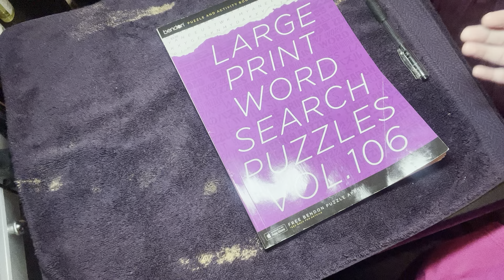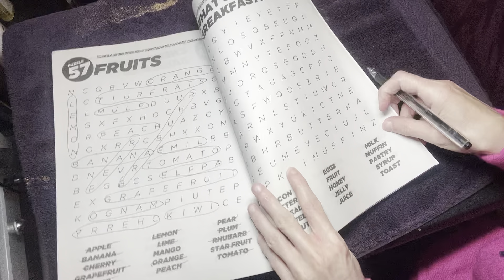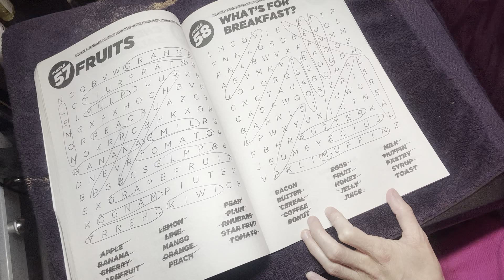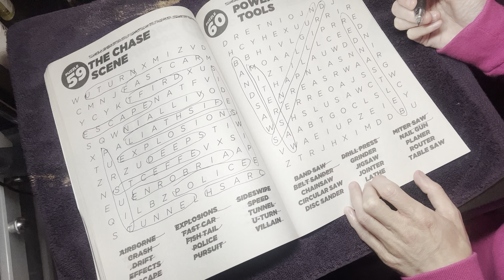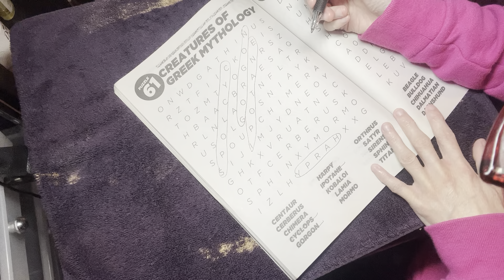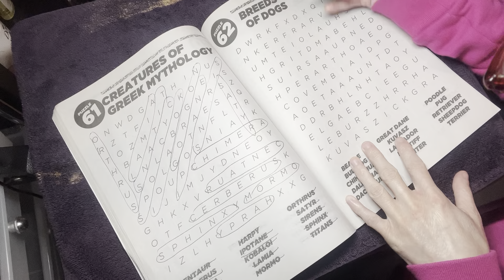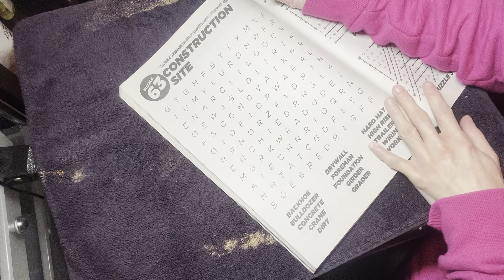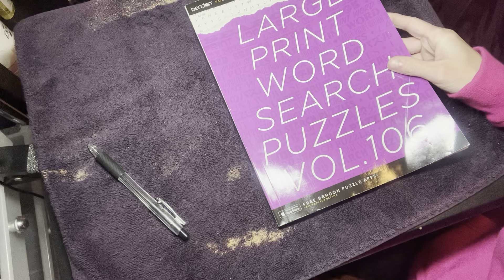Large Print Word Search! Vol 106 Pages 57-63 ✨Requested✨